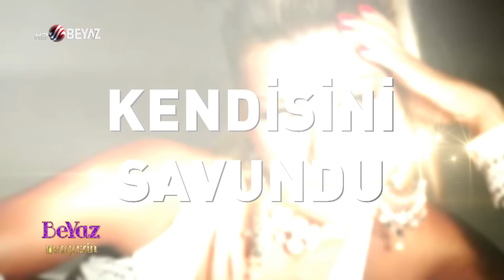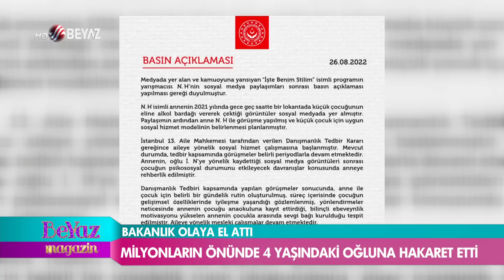Didem Delen ve Pınar Eliçe, Nazlı Hamarat'a ayar verdi!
Programın bugünkü bölümünde Didem Delen ve Pınar Eliçe, Nazlı Hamarat'a cevap verdi.